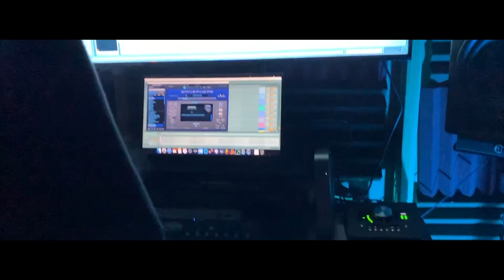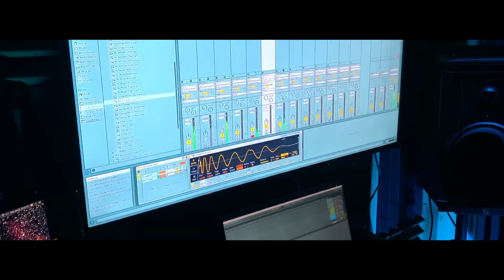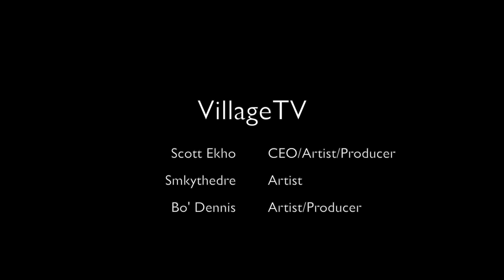VillageTV S1 EP1 - Scott Ekho x Bo' Dennis Studio Session - 2021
VillageTV

 Scott Ekho x Bo' Dennis Studio Session - 2021

Watch us Grow !!!

Village Collective

The Universe Is Listening...